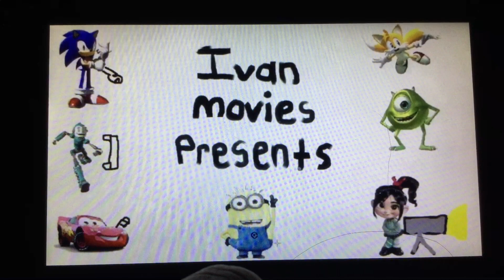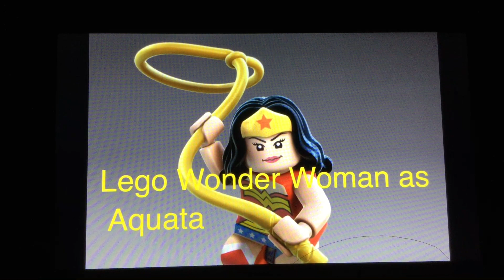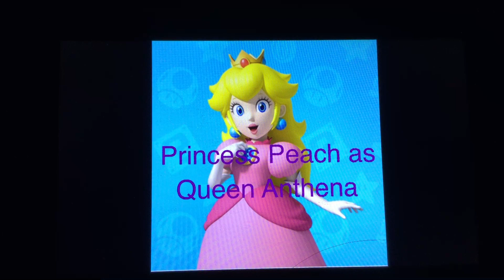The Little Mer-lego Girl (The Little Mermaid) Trilogy Cast video